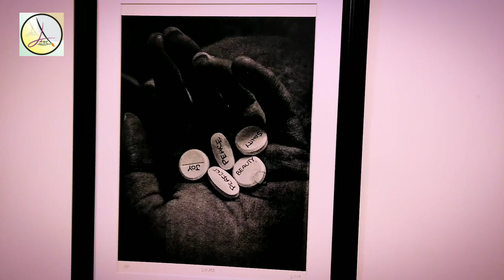National College of Arts